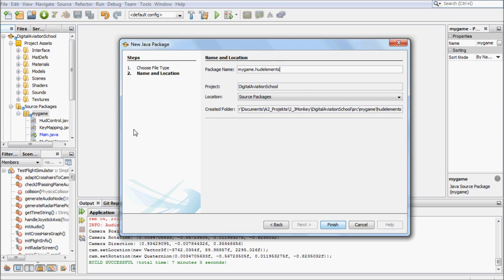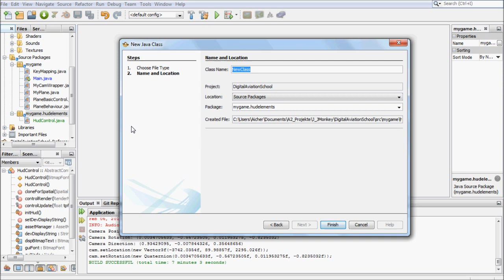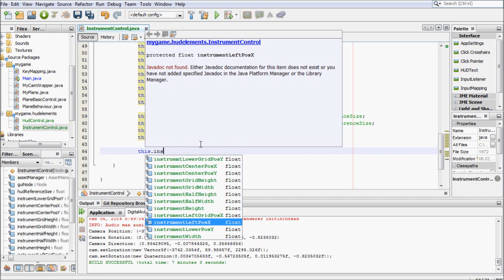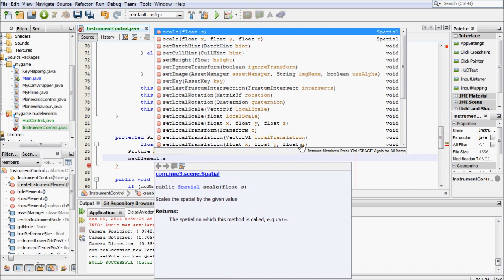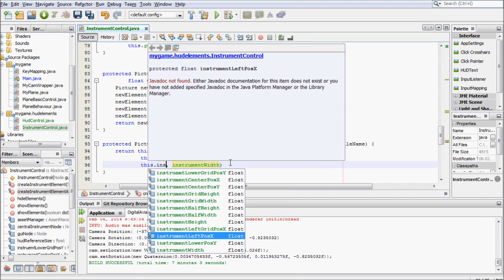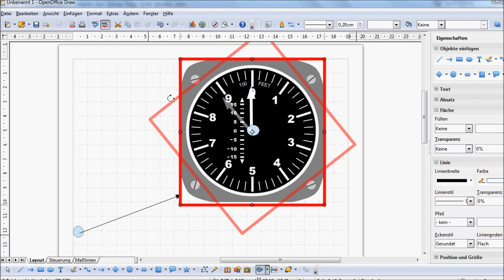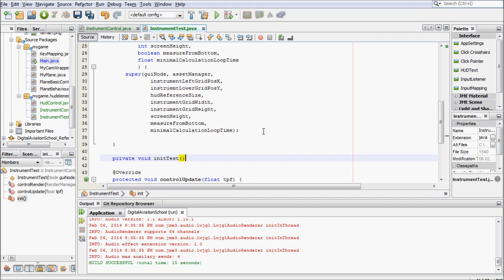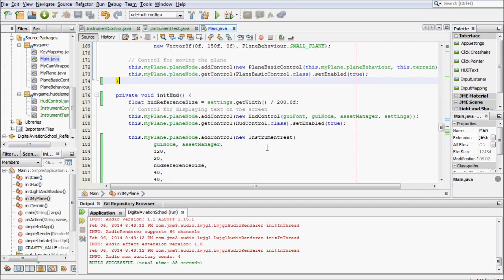Digital Aviation School: InstrumentControl - eine Hilfsklasse für unsere Instrumente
Unser nächstes Ziel ist es, Instrumente auf unserer HUD zu platzieren. Hierzu erzeugen wir uns in diesem Video eine Hilfsklasse, welche zentrale Funktionalitäten vorhält. Diese werden in den nächsten Videos für die einzelnen Instrumente (bspw. "Höhenmesser") verwendet.